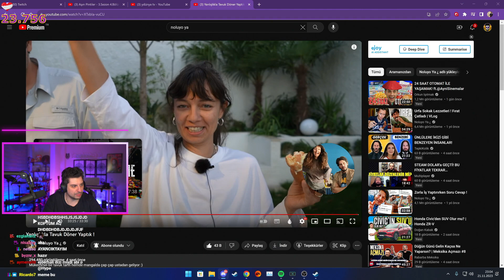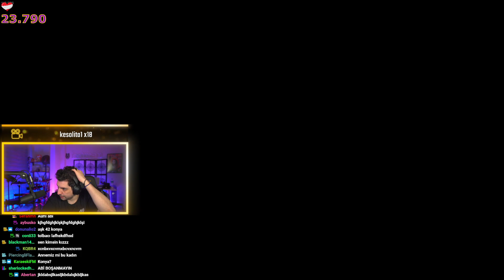EKİPLE BİRLİKTE POMPALIYORUZ ! | HYPE PUMPING SIMULATOR 2 OYNUYOR | 1.Böüm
Herkese merhaba, katman üyesi olarak severek izlediğim Hype ve ekip oyunlarını sizler ile paylaşıyor olacağım. Benim kanalımı takip ederek ve videoları beğenerek bana destek olabilirsiniz..

Aynı zamanda Hype yani Çağrı ERGÜN ve katman ekibini takip etmek için,